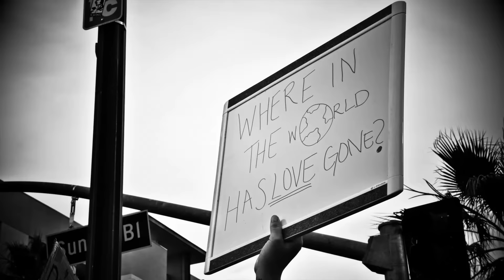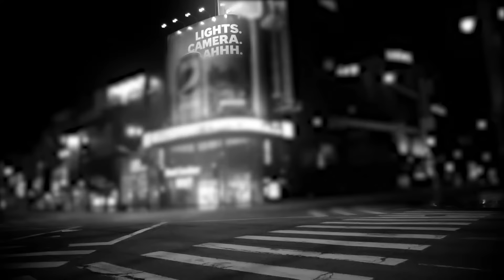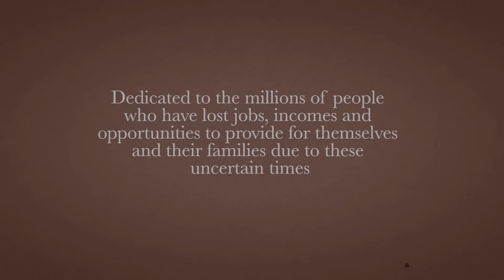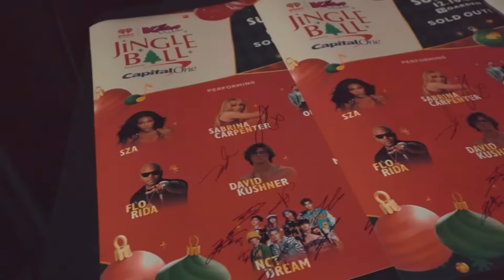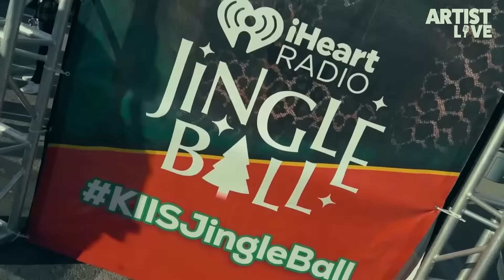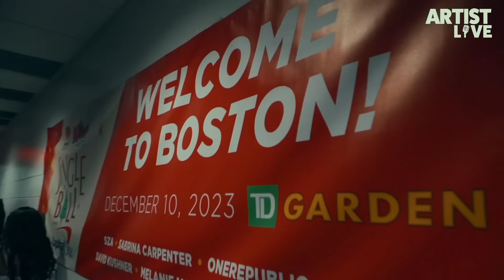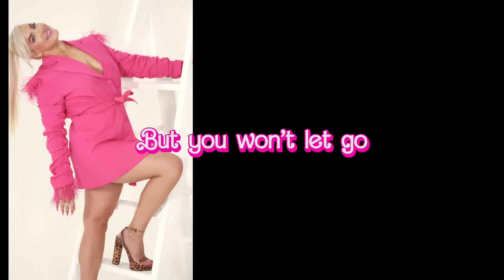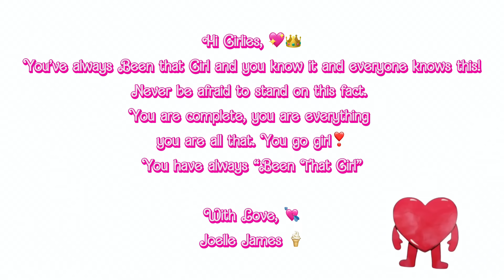Artist Live TV presents: Joelle James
Artist Live TV presents: Joelle James , a special feature of the Grammy Award singer/songwriter. @joellejames  🍦